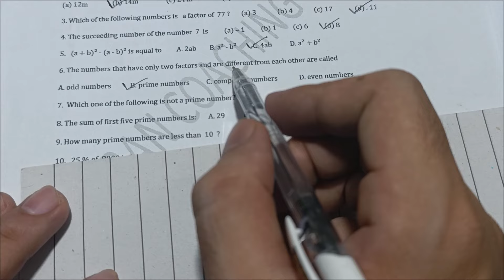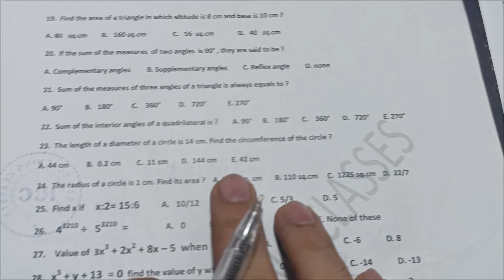Mathematics for all kinds of jobs | Class 5 to 8 maths | repeated maths problems| Icc test no 27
maths for STS
maths for Spsc
Police constable
1 English 10 MCQs
2 Sindhi 20
3 Maths 20
4 GK +IQ 20
5 Reasoning Aptitude 30

Total =100